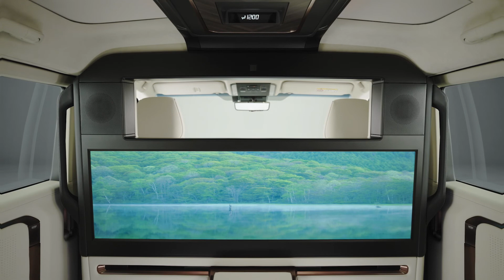Bemutatkozik az új Lexus LM - Lenyűgöző belső részletek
7 ÜLÉSES VÁLTOZAT
A hétüléses modellben a középső sorban található VIP üléseket a helykínálat és a funkciók előtérbe helyezésével alakítottuk ki, a harmadik sorban pedig három ülés található, amelyek lehajthatók, ha nagyobb raktérre van szükség.

4 ÜLÉSES VÁLTOZAT

A négyüléses változat a luxus csúcsa, mindössze két többfunkciós hátsó üléssel és rengeteg olyan funkcióval, amelyek minden utazást rendkívül kényelmessé és élvezetessé tesznek. Ezek közé tartozik az első és hátsó üléssor közötti válaszfal. Ez egy 48" szélesvásznú monitort és egy üvegpanelt is magában foglal, amely a privátszféra védelme érdekében el is sötétíthető. A testreszabott Mark Levinson 3D Surround Sound audiorendszer 23 hangszóróval rendelkezik, az utastér kényelmét pedig a még kifinomultabb Lexus klímamenedzser fokozza, amely hőérzékelőket használ a fűtés és szellőzés pontos szabályozására és vezérlésére.